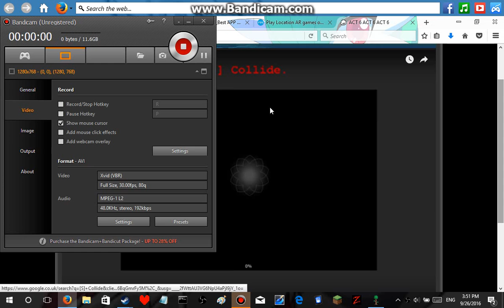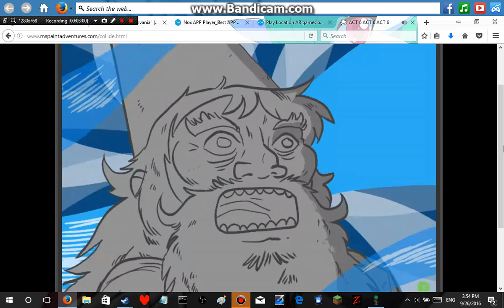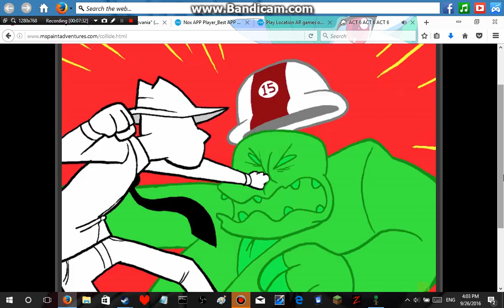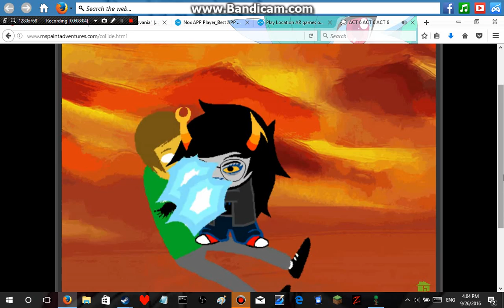[S] Collide (1/2) Homestuck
I do not own Homestuck, all rights to Andrew Hussie